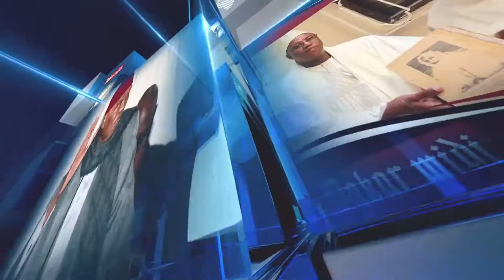DISTRIBUTION DE MASQUES À DERKLÉ :LES POPULATIONS INVITÉES AU RESPECT DE MESURES BARRIÈRES